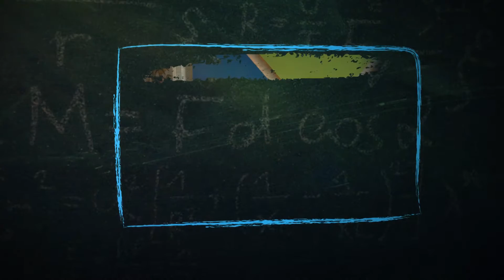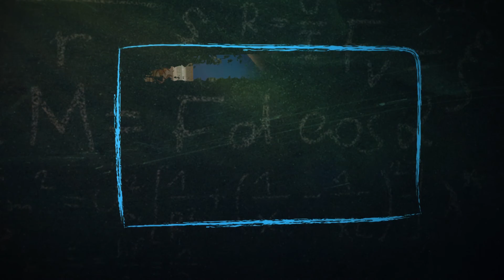DUNIA PENDIDIKAN - KELAS BAHASA SMA MTA PART 1/2